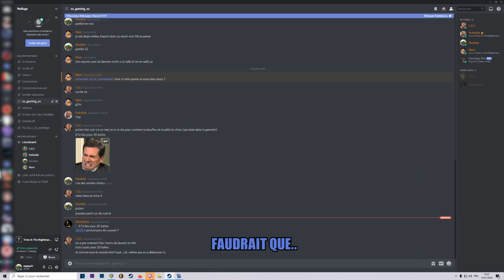4 GROS DÉBILES JOUENT A TRINE #2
Nos héros continuent d'avancer dans la contrée de Trine mais la coopération n'est PAS au programme.

Qui remportera la palme de la fils de puterie ?